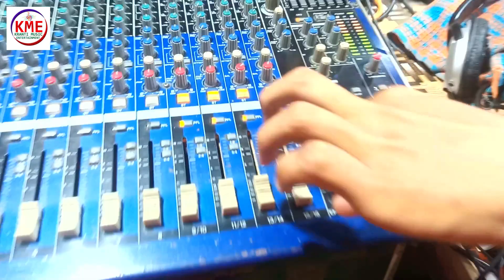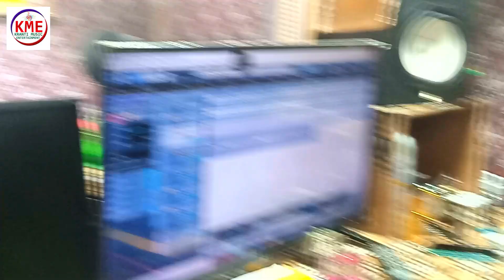आज सबिता राज खुलेयाम गाने लगी हमरा सईया संघे देवघर जाले बंगलिनिया कृष्णा निदर्दी पागल हो गए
➤Album -Saiya Sanghe Dewghar Jale Bangliniya
➤Song -
➤Singer -Sabita Raj
➤Leyrics - Krishna Nidardi

Kranti Music
Bhojpuri Video
Gopalganj Jila